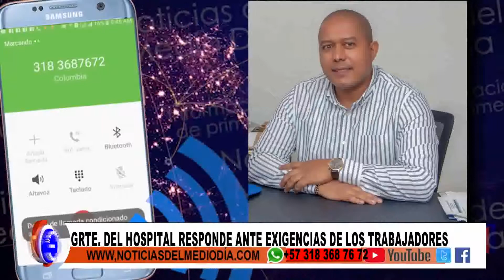GERENTE SAN AGUSTIN Y ASAMBLEA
En cuanto a esta asamblea permanente por parte de los funcionarios del Hospital San Agustín, el Gerente de la entidad se pronunció, aduciendo que es innecesaria la actitud de los trabajadores.